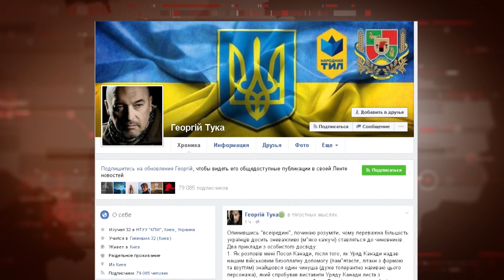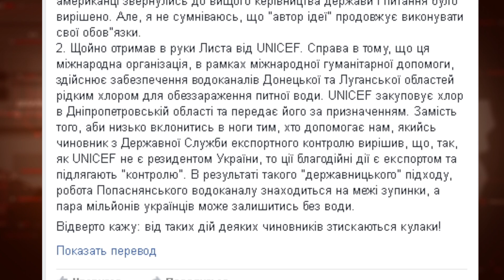Замминистра Тука очень зол на чиновников экспортного контроля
Два миллиона жителей Луганской области могут остаться без питьевой воды из-за действий Государственной службы экспортного контроля. Об этом на своей странице в Фейсбук сообщил замминистра по вопросам временно оккупированных территорий и внутренне перемещенных лиц Георгий Тука.

По его словам, чиновники Государственной Службы экспортного контроля практически заблокировали благотворительную поставку хлора для очистки воды в Луганской области.

Мы рядом!